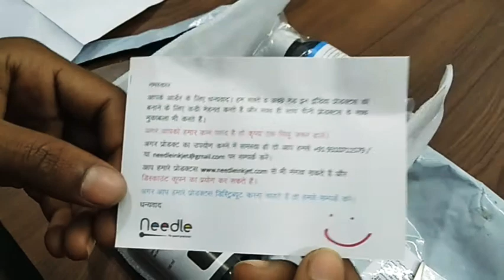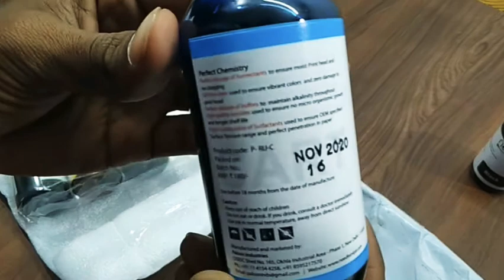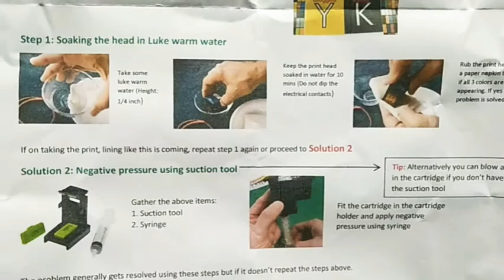Printer Ink | HP, Canon, Epson Cartridge Ink Bottle | Needle Cartridge ink bottle | Get 1 Free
online purchase, unboxing video.

If You have any Suggestions please comment us below. Your Suggestions are important to us. For any requirement of Videos You can wish it in comment box. Your comments are very important for us. Thanks for being with us. Lots of Love From our channel

youtube google ads
genyoutube
nse latentview
expertbook
acer exclusive store
google computer